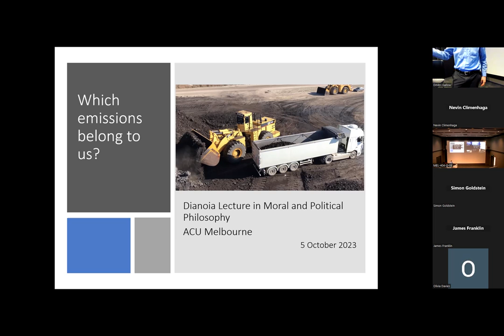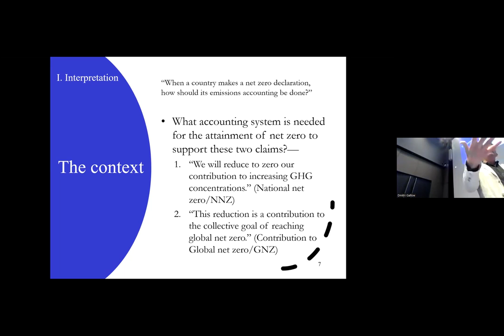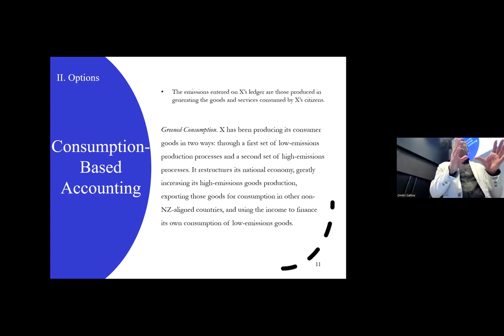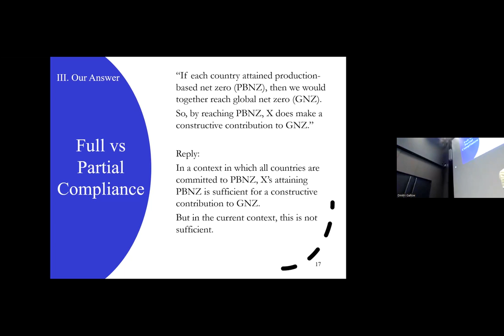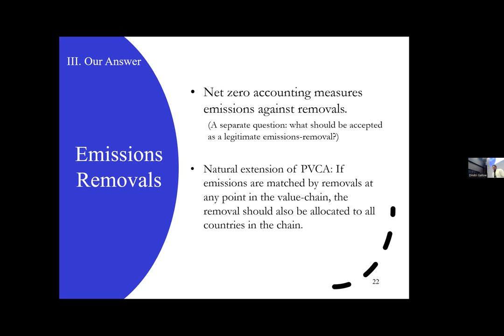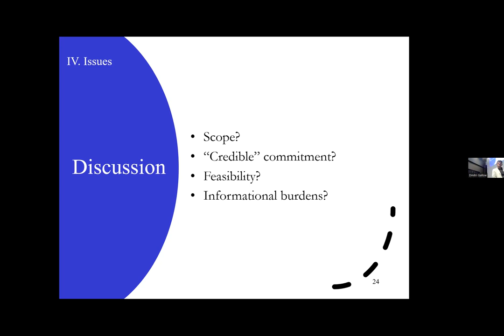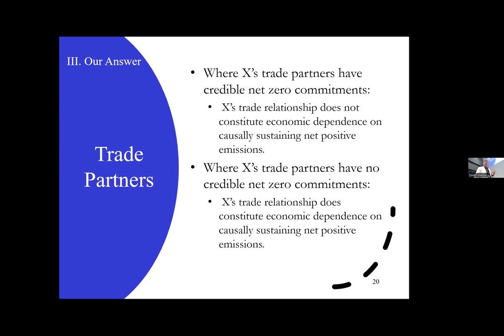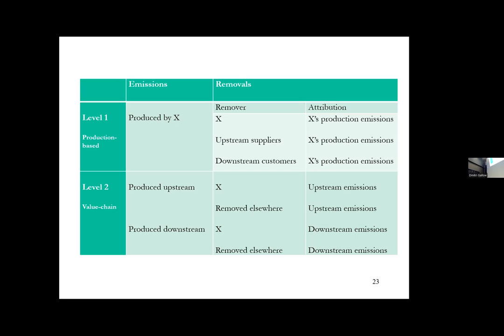Christian Barry - Which Emissions Belong to Us?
Third Dianoia Annual Seminar in Social & Political Philosophy

Abstract: States, firms, universities, and many other climate actors have increasingly been adopting net zero targets—declarations of intent to ensure that by a certain date these actors will make no net addition to the global atmospheric concentration of CO2 and other greenhouse gas (GHG) emissions. Those adopting net zero targets commit themselves to attaining a state of balance between their emissions-increasing and emissions-reducing activities. However, there is no agreed standard for what counts as achieving this balance: different climate actors count different activities as emissions-adding, different activities as emissions-removing, and their net zero commitments vary accordingly. This is troubling, given that commitment to net zero targets has emerged as a marker of responsible action on climate change. The critical upshot of this lecture is that conventional criteria for determining emissions inventories, as well as alternatives that have been proposed in the literature on this topic are inadequate. Constructively, we present a different proposal for national emissions accounting—Participatory Value Chain Accounting (PVCA). We argue that our proposal inherits the strengths of alternative accounting methods without their weaknesses.